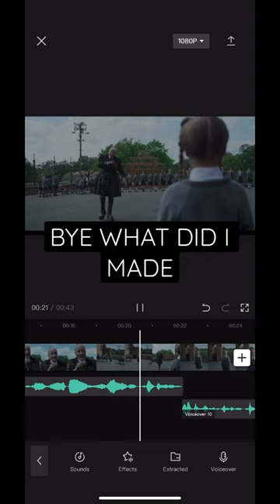THE THRIPP THROW💀